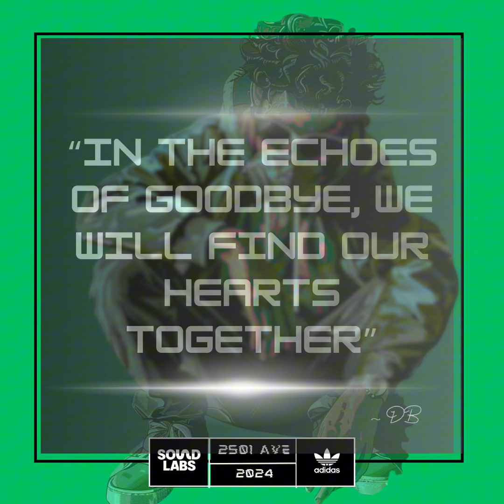Change - D.B.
Written by Daion Brown, produced by Jiggy
Both of Adidas Sound Labs Detroit

The students of Cass Tech High School are proud to present their culminating mixtape, "2501 Ave," a testament to their dedication, talent, and hard work throughout the Adidas Sound Lab program. Named after the school’s address, this mixtape showcases the incredible diversity and creativity of our young artists.

"2501 Ave" is named after the school’s address, but it’s more than just a number. It’s a nod to the heart and soul of Detroit. This mixtape is a melting pot of genres—R&B, rap, soul, jazz, pop ballads, and that raw Detroit rap, showcasing the insane talent and versatility of these students.

And get this—the student label members are the executive producers. They’ve been running the show, making sure every track is on point, from the first note to the final mix. Their leadership and collaborative spirit have been instrumental in bringing this mixtape to life, ensuring each song resonates with authenticity and passion.

"2501 Ave" is a testament to the hard work, passion, and raw talent coming out of Detroit and Cass Tech. These tracks are dripping with authenticity and grit, proving that these young artists are the real deal. So, plug in your headphones and get ready to vibe with the future stars of the music scene. Cass Tech is on the map, and "2501 Ave" is their anthem. Don’t sleep on this one!